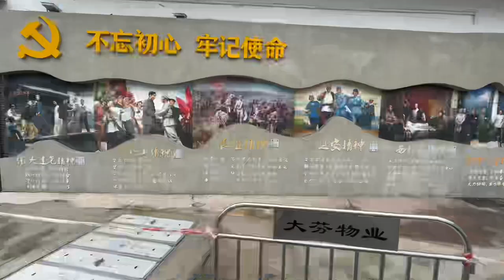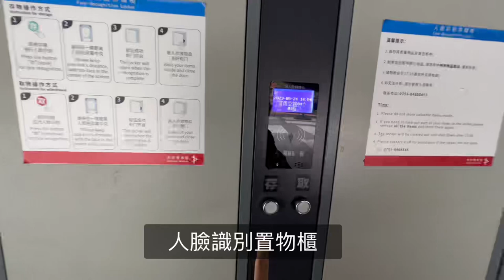深圳景點50元買快樂大芬油畫村學畫畫聽故事